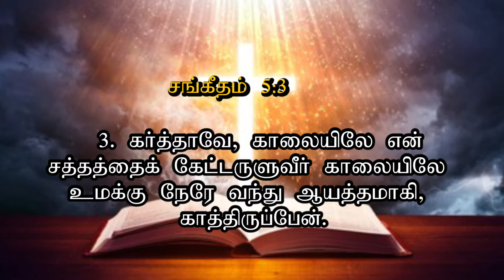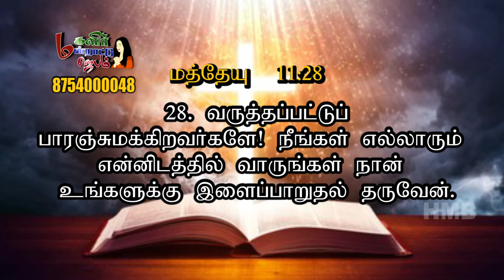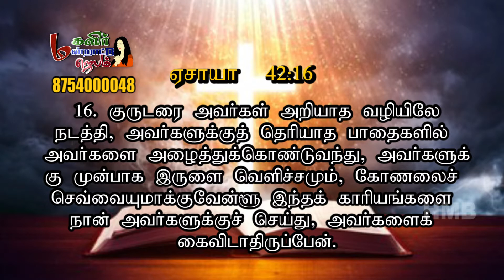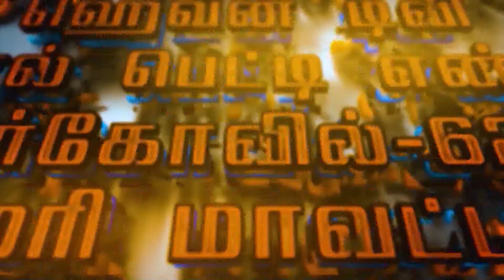MMJ - Episode -177|.Sis.S.Mallika Jiponson ||மகளிர் மன்றாட்டு ஜெபம்